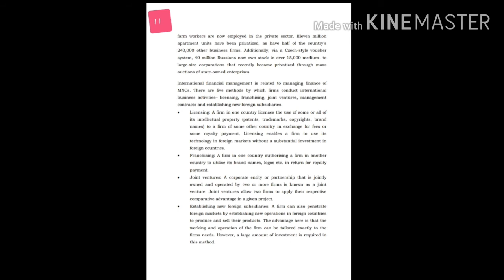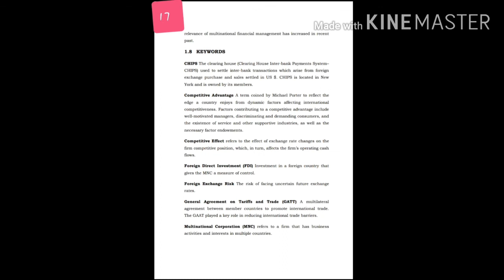Chapter1: Multinational business finance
MCOM 3sem